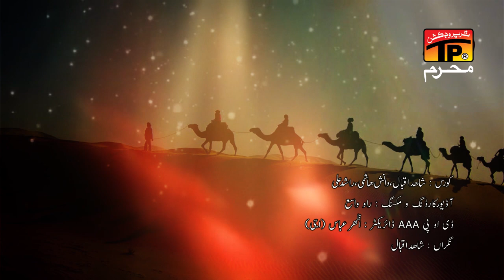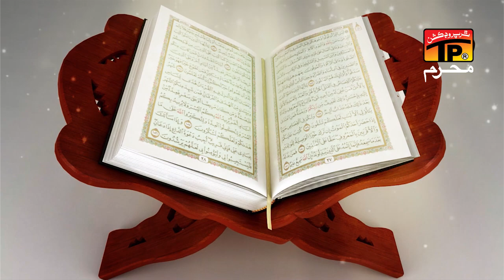Sughra Ye Tujhe Chor Ke | Aslam Iqbal | Nohay | Moharram 2020/1442 | TP Muharram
#(Noha) #(NohayKhuwa)